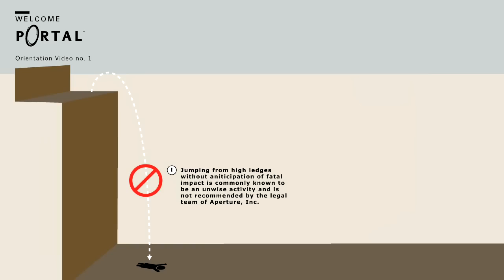Portal Trailer (Orientation Video no. 1 - A Safe and Healthy Environment)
This is the Portal trailer, released through Steam on July 18, 2006.

Presented as an in-universe video titled "Orientation Video no. 1 - A Safe and Healthy Environment", it introduces the Aperture Science Handheld Portal Device. Unfortunately, despite the number, no more Orientation Videos followed.

It includes tracks by Valve composer Kelly Bailey: "Guard Down" from the Half-Life 2: Episode One soundtrack, "Vortal Combat" from the Half-Life 2: Episode Two soundtrack, and "4000 Degrees Kelvin" from the Portal soundtrack. It also features the first appearance of Bendy.